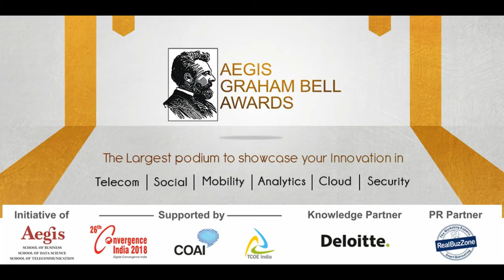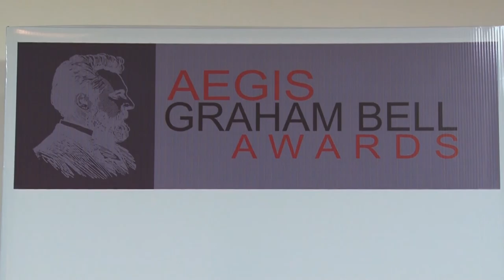Interview With Mr. Dilip Chenoy at Aegis Graham Bell Awards Jury Rounds Nov 2017 (Part-2)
Mr. Dilip Chenoy, Member of Jury - Aegis Graham Bell Award Jury Round Nov 2017 | Grand Award Ceremony at New Delhi in Feb 2018 | Largest Innovation awards for ICT domain in India.